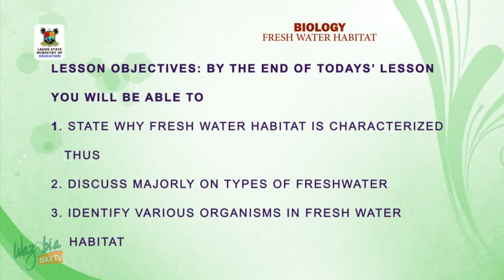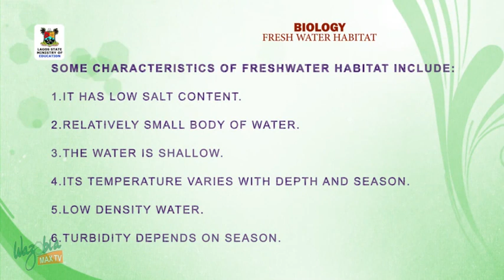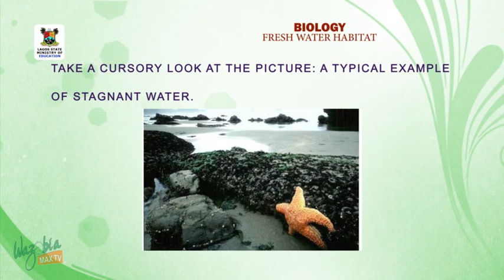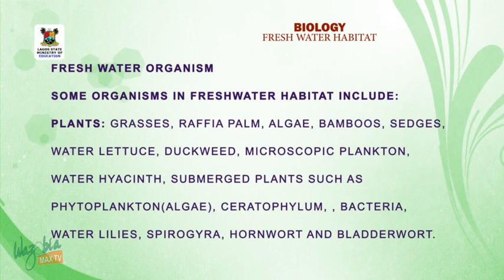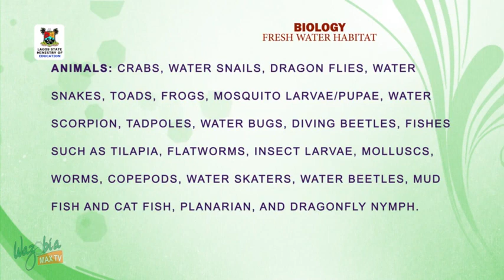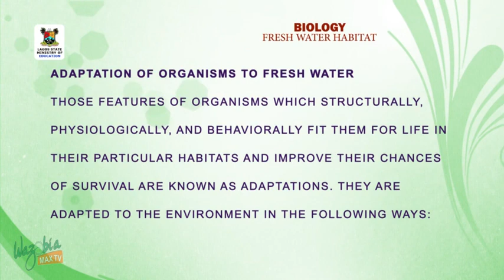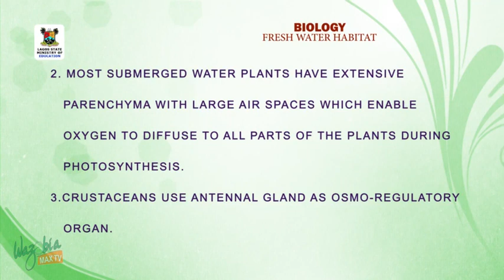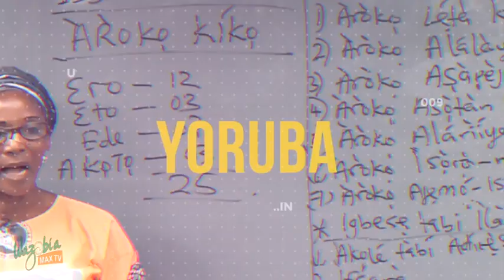SSCE, WAEC, NECO -- FRESH WATER HABITAT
SSCE, WAEC, NECO FOR SECONDARY SCHOOLS